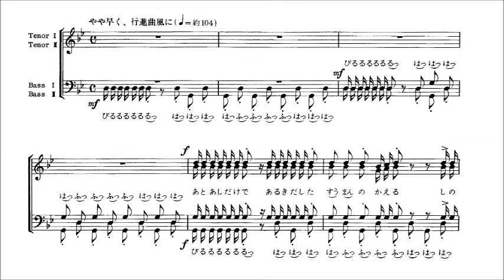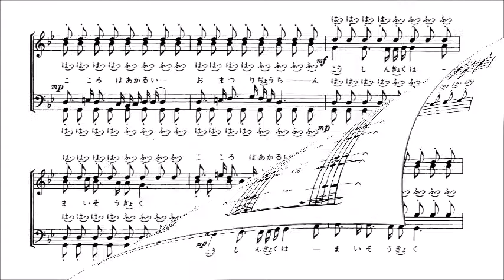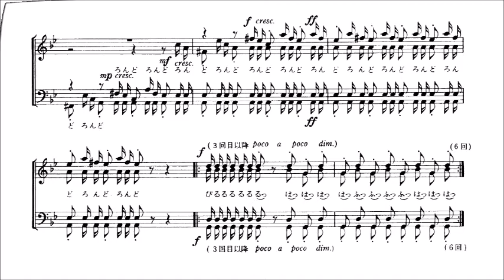4. 蛇祭り行進 参考音源 全パート 男声合唱組曲「蛙」（歌詞つき）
「4. 蛇祭り行進」　～男声合唱組曲「蛙」より～
　　　　　　　　　　　　（多田武彦　作曲）